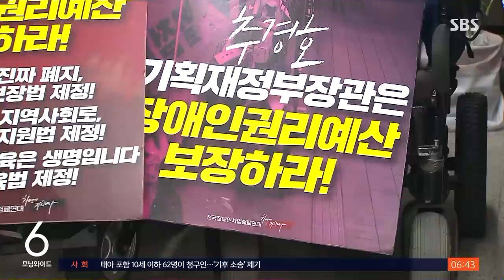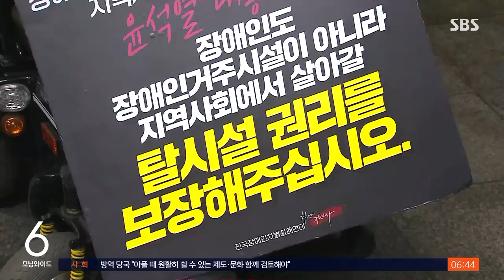전장연 출근길 지하철 탑승 시위 52일 만에 재개 / SBS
장애인 단체가 52일 만에 출근길 지하철 탑승 시위를 다시 시작했습니다. 정부가 장애인 권리 예산 반영에 대한 답변을 내놓을 때까지 출근길 시위는 계속 이어질 것으로 보입니다.
박세원 기자입니다.